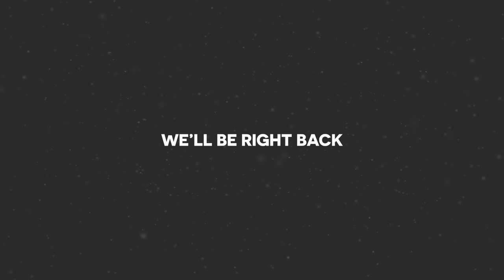Comedian Vs Comedian | W/ Rhys James, Phil Wang & Dunsh | Sounds Like #17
Welcome to Sounds Like, the only comedy panel show that’s all about rhyme. Every Two weeks, we pit some of the best writers in rap, comedy and entertainment against one another. And Liam Bagnall usually tags along as well. Sounds Like is hosted by battle rapper, comedian, author and egotistical prick Shuffle T, and his partner Jamie Bleez. If you like lyrical rap, multisyllabic rhyming and creative writing, then this is the show for you.
TIMESTAMPS:
Round 1 - Rhymes in the Wild: 6:09
Round 2 - Quick Fire Rhymes: 14:09
Round 3 - Count Up: 22:19
Round 4 - Theme and Shout: 31:06
Round 5 - Bar for Bar: 40:05